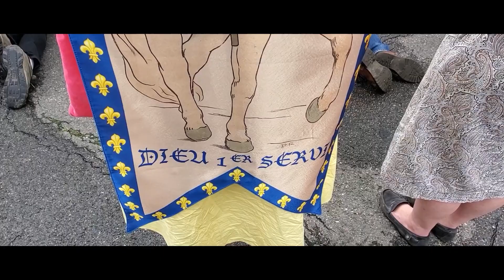L'Eglise a-t-elle brûlé Jeanne d'Arc ?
Intervention de Marion Sigaut au défilé en l'honneur de Jeanne d'Arc 2023 organisé par Civitas le 7 mai 2023.